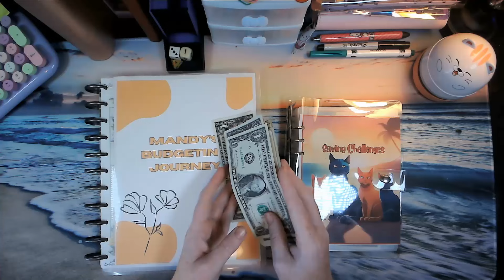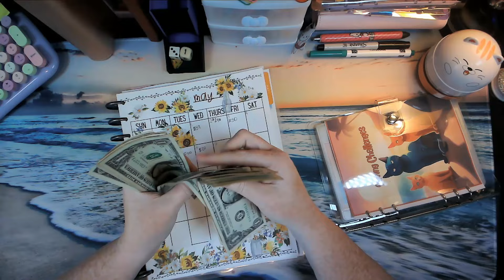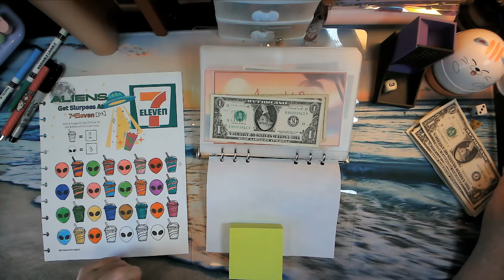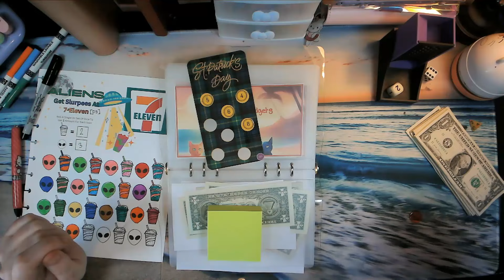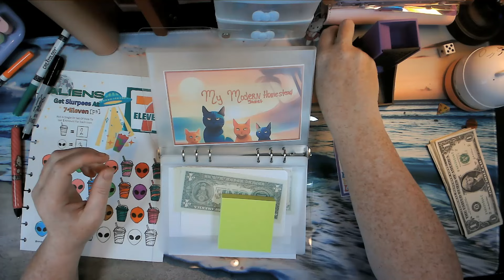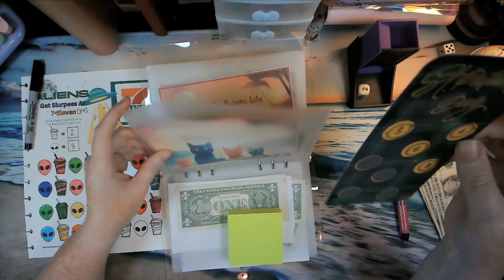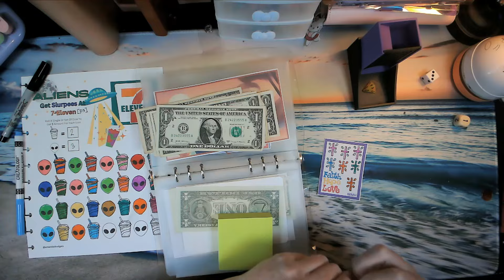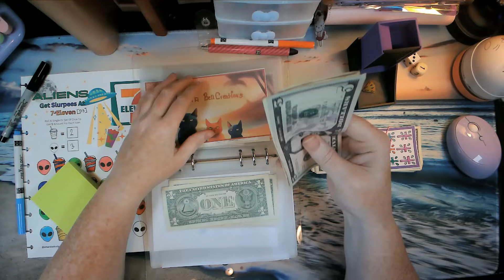Low Income Saving with Friend's challenges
It is time for our low income saving with friends challenges stuffing. It has been a busy week for me. I hope you enjoy the video!

💜💜💜Etsy Shop 💜💜💜

💜💜💜About me:  💜💜💜
Hi, I am Mandy. Nice to meet you. I am married and have two teenage girls. I started my budgeting journey because I was tired of living from paycheck to paycheck. I started this channel to help keep me accountable. Plus I wanted to show that no matter your income, you can save money.

Happy Mail
Mandy

💜💜💜AFFLIATES 💜💜💜

Fetch:
Code: UF6FW2

If you would like my content, how about buying me a coffee

Credits:
Thumbnail and opening were created with Canva.com
Video editing was performed with Filmora
music for opening: